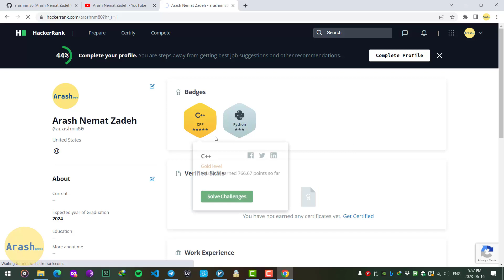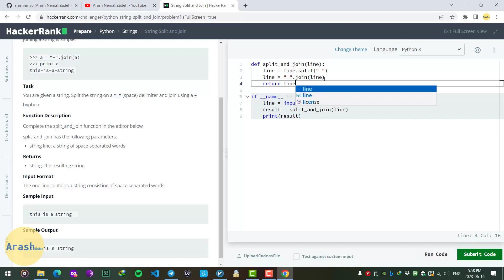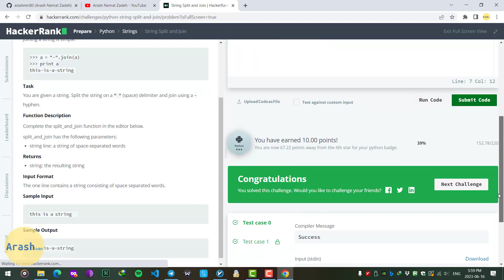15. HackerRank Python Preparation - String Split and Join - Challenge Solution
*Level:* easy
*Problem in HackerRank:*

*Me in social medias:*

*Give me energy with coffee☕️😉:*

coffeete.ir/Arashnm80 (﷼)